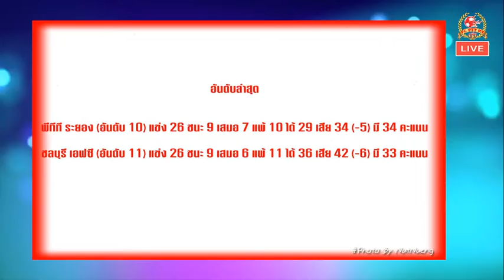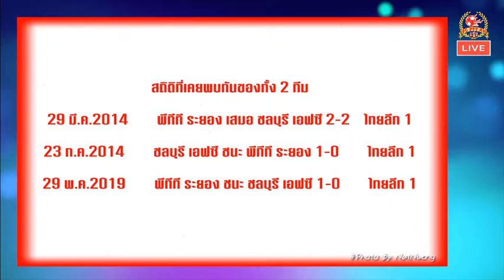คุยก่อนเกมส์ | 27/09/62 | ชลบุรี เอฟซี พบ พีทีที ระยอง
เทปนี้ก็เฮฮากันเหมือนเดิม พวกเราสาวกพลังเพลิง ติดตามเราได้สดก่อนเกมส์วันศุกร์ที่เพจ FC PTT By NatnNeng ฝากติดตามช่องของเราทางยูทูปด้วยนะครับ นัทเที่ยวกัน พาเที่ยวพาดูบอล แค่กดติดตามเท่านี้ก็เป็นกำลังใจให้เราแล้วครับ